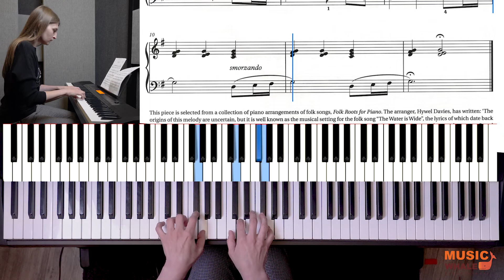B3 O Waly Waly - Grade 2, Piano ABRSM Exam (2021-2022)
Grade 2, Piano ABRSM Exam (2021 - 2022). All our videos are produced to enhance the learning experience for students!

These videos are designed to provide learners from all corners of the globe with valuable guidance as they progress through the book's contents.